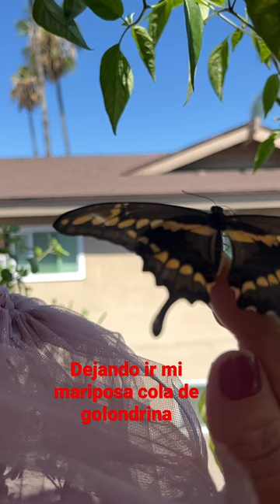Mariposa. Cola de golondrina la vi nacer